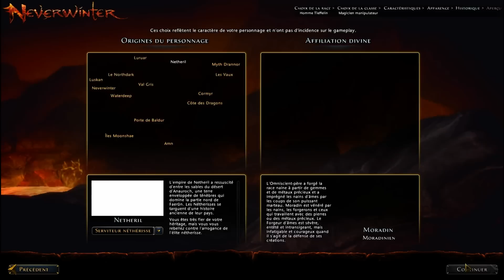Dungeon & Dragon NeverWinter - Test Bêta - Spéciale Vacances - FR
Et salut à tous c'est Ryu!
Petit test sur la bêta de Neverwinter, le dernier MMO sur D&D!